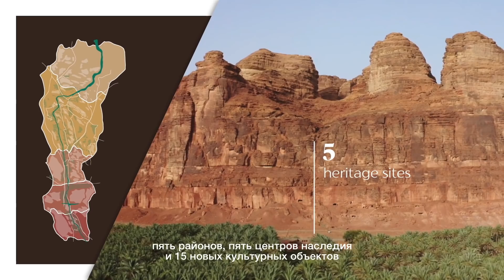Путешествие сквозь века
Новая страница наследия Аль-Улы -  Саудовская Аравия